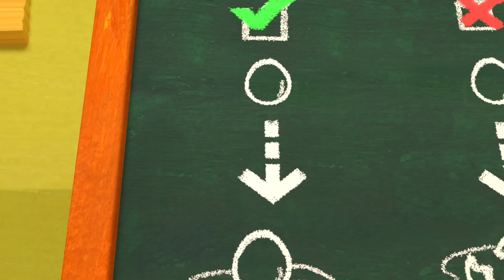Humpty Dumpty | CoComelon en Español | Canciones Infantiles y de Cuna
¿Cómo puedes dejar caer un huevo y que no se rompa? ¡Canta y descúbrelo!

Lyrics:
HumptyDumpty a un muro subió
HumptyDumpty se resbaló
Los caballos del rey y los guardias del rey
No lograron juntarlo otra vez

*FIN*